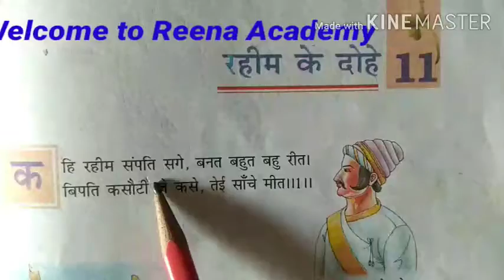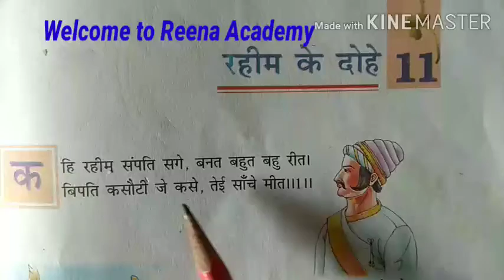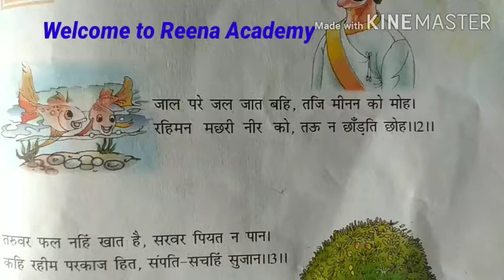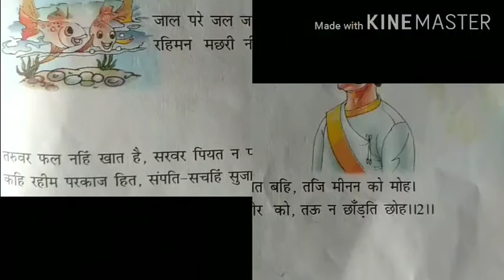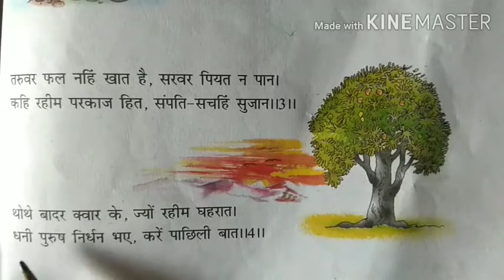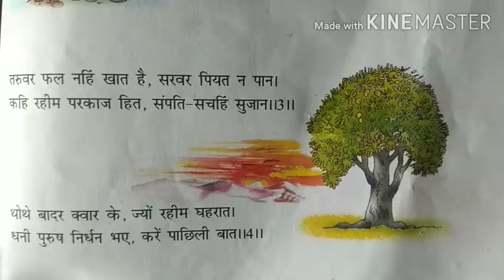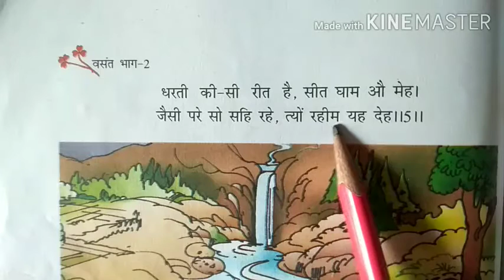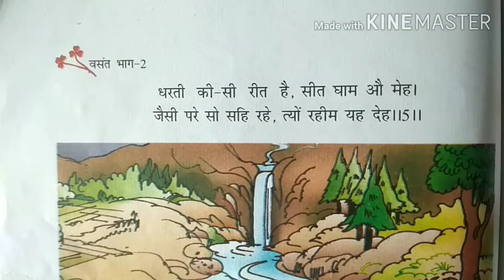Class 7 NCERT Hindi (पाठ 11"रहीम के दोहे") संपूर्ण व्याख्या-भाग 1